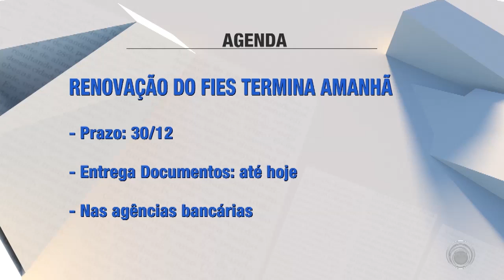Confira a agenda desta quinta-feira